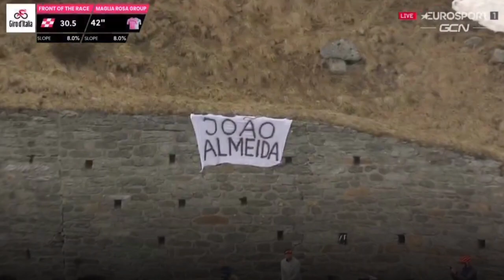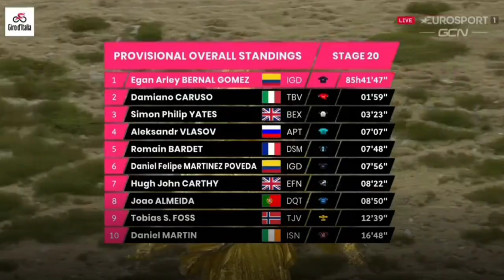Damiano Caruso Wins | 2021 Giro d'Italia | Stage 20 | 2 km Solo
Damiano Caruso from Italy and team (Bahrain Victorious) wins the 20th stage at the 2021 Giro d'Italia and his first WorldTour win of his career.

Caruso was quoted saying "I thought about a thousand things in the last meters before the finish line, all my sacrifices, my training, and all the work done by my teammates. We rode in an exemplary way today, Pello Bilbao in particular did an incredible job and he played a fundamental role in this victory. Today I realized a dream, I think I am the happiest man in the world!"

Teammates Egan Bernal (Ineos Grenadiers) and Daniel Martinez (Ineos Grenadiers) were second and third.

General Classification

1. Egan Bernal (Col) Ineos Grenadiers 85:41:47
2 Damiano Caruso (Ita) Bahrain Victorious 0:01:59
3 Simon Yates (GBr) Team BikeExchange 0:03:23
4 Aleksandr Vlasov (Rus) Astana-Premier Tech 0:07:07
5 Romain Bardet (Fra) Team DSM 0:07:48
6 Daniel Martinez Poveda (Col) Ineos Grenadiers 0:07:56
7 Hugh Carthy (GBr) EF Education-Nippo 0:08:22
8 João Almeida (Por) Deceuninck-QuickStep 0:08:50
9 Tobias Foss (Nor) Jumbo-Visma 0:12:39
10 Daniel Martin (Irl) Israel Start-up Nation 0:16:48

Abandoned

Photos / Images:

Getty Images
Getty Images Sport
Getty Sport
Procyclingstats.com
Cyclingnews.com
Bettini Photos
Bettini Image
Eurosport.com

Music
1.
2. Splice app (GoPro)
Upcoming events.